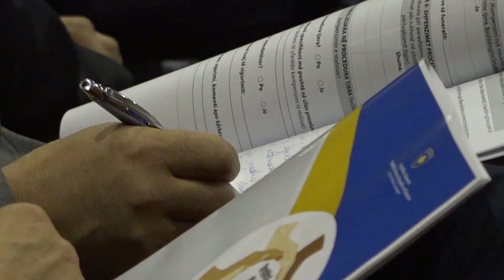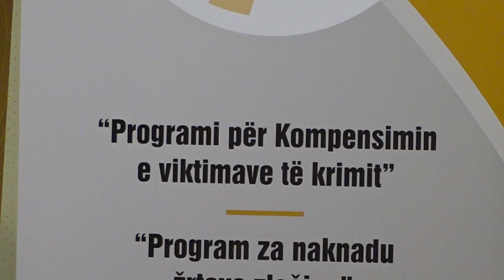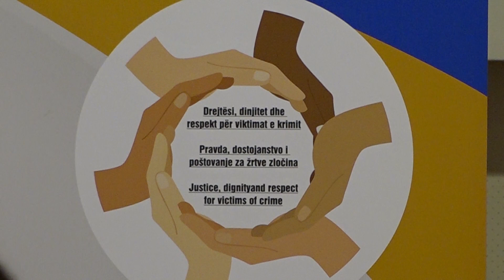Lansohet programi për kompensimin e viktimave të krimit